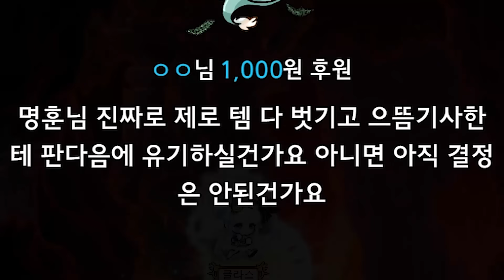『나는 너를 언제나 믿으니까』 제로 6차 마지막 보스돌이 굿바이 클라스.. [메이플스토리/명훈]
👑 Rush Royale을 무료 다운로드 하세요 💥 전설 카드로 교환할 수 있는 골드, 카드 세트 및 마법 가루가 포함된 특별 마스터 상자 보너스를 받아 가세요! 보너스는 하루 안에 도착합니다. iOS 장치를 사용하는 경우 상자를 얻기 위해 게임을 처음 시작할 때 광고추적을 허용하는 것을 잊지 마세요.

0:00 시작
1:00 러시 로얄 광고
3:14 보스 시작
10:31 보스 끝 후기 ㅠㅠ

아쉽구나.. 이제 6차가 나오고 부캐를 키울 수 없게 되었습니다 ㅠㅠㅠ..
제로의 템이 팔려갔다..
함께해서 즐거웠던 시간을 영상 하나로 담기엔 많은게 좀 부족하네요.
그동안 클라스를 사랑해주셔서 너무 고맙습니다.
꼭 다시 만나자.